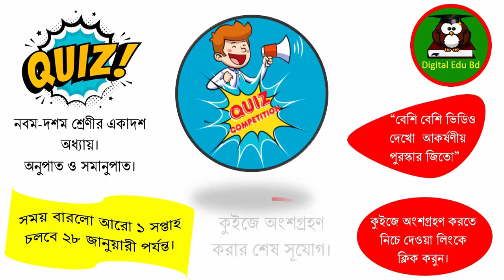Quiz Quiz|| কুইজ কুইজ খেলা।। নবম-দশম শ্রেণীর ১১ অধ্যায় অনুপাত ও সমানুপাত।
কুইজে অংশগ্রহন করতে এই লিংকে ক্লিক কর:
 বিজয়ী হতে হলে ১১ অধ্যায়ের আপলোড কৃত ভিডিও গুলো দেখতে থাকো।